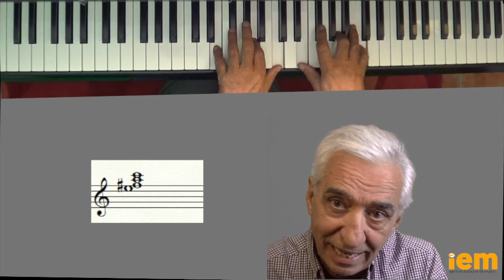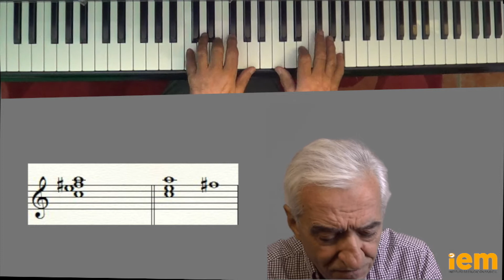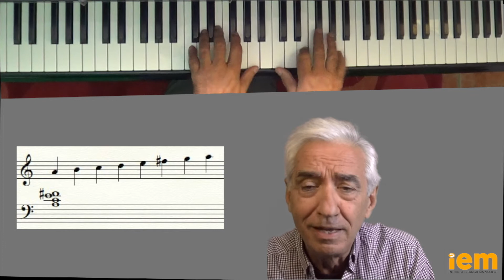2 minutos para improvisar: T2 E63 Texturas, impresión sonora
Serie de videos de corta duración sobre temas muy variados de improvisación. Sirven para cualquier instrumento. Para ver todos los videos de esta misma coleccion Algunos son para principiantes pero otros se dirigen a intérpretes con mayor nivel.